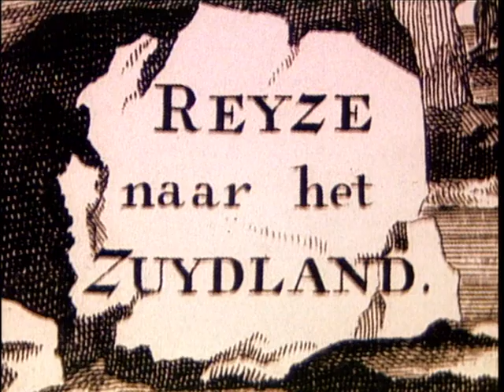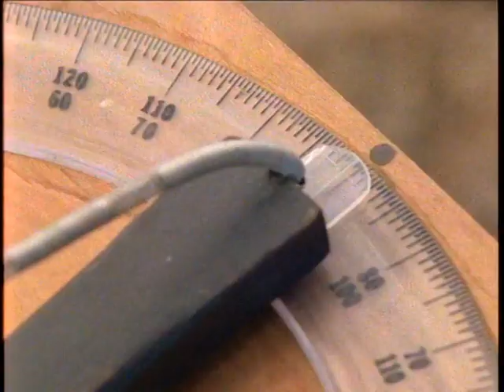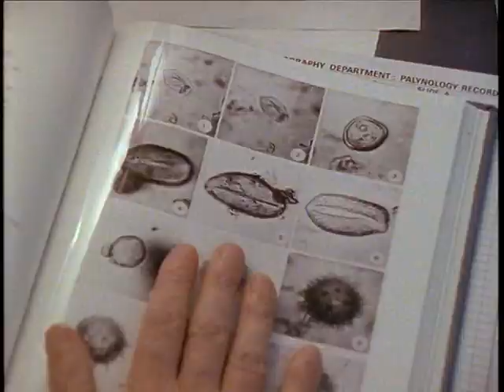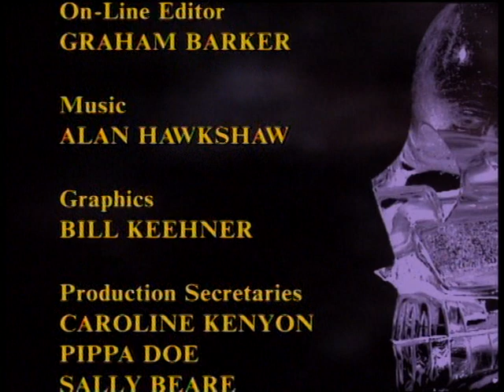Arthur C. Clarke's Mysterious Universe - Ep. 3 - Where Giants Walked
The Moai are monolithic human statues that lie on Rapa Nui, also known as Easter Island - one of the most mysterious and also most investigated places on earth. Theories surrounding the purpose and construction of the Moai are investigated, as well as questions about what made the builders abandon the work.